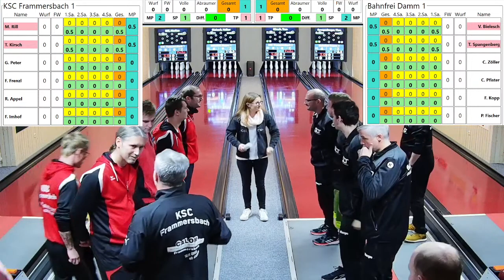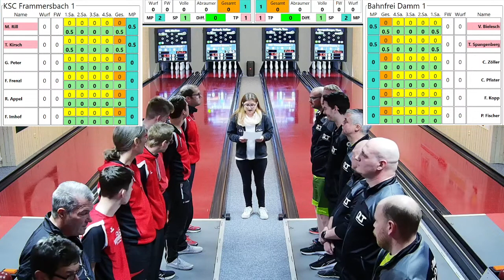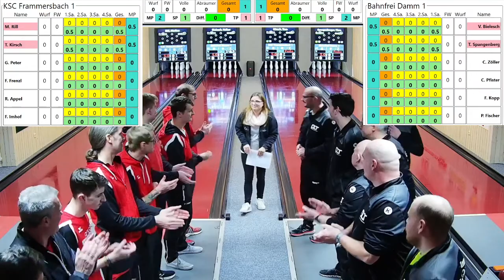Hessenliga A 120W - KSC HERREN 1 - BAHNFREI DAMM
Herzlich Willkommen zum Livestream des KSC Frammersbach.
Die 1. Mannschaft empfängt zum Topspiel der Hessenliga Bahnfrei Damm!

Wir freuen uns auf ein spannendes Spiel!